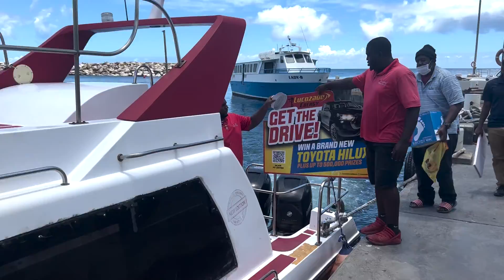O MENOR país da América: São Cristóvão e Nevis 🇰🇳016/201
Pois é, esse país foi o número 16 da minha volta ao mundo para os 201 do mundo. Aposto que boa parte de vocês nem sequer tinham ouvido falar desse país. São menos de 50 mil habitantes e menos de 270 km² de área.

São Cristóvão e Nevis é um país minúsculo no Caribe abriga uma infinidade de maravilhas que fazem valer muito uma visita.

// O QUE ASSISTIR DEPOIS?

- No momento que postei esse vídeo, eu tinha 444 inscritos, 7.452 views e 105,9 watch hours aqui no canal